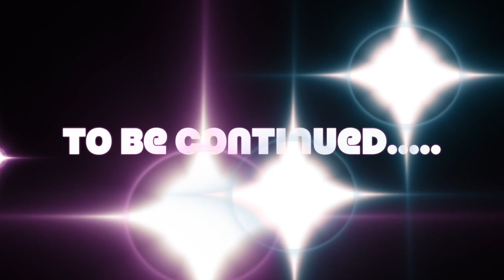Meri Parvaaz Episode 2 ~ An interview with famous Punjabi Novelist Jaswant Singh Kanwal Part 1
Punjabi novelist Jaswant Singh Kanwal told his life story. How he went to Malaysia and how he came back. How he joined SGPC, how was the partition of Punjab(India). How he started writing his novels and how he met Dr. Jaswant Kaur Gill. He has deep knowledge of Indian literature, history, and politics.
Host:- Mintu Brar (Kangroonama)
Directed & Edited By: - Manpreet S. Dhindsa
Camera:- Anmol Brar
In Association With:- Harman Radio & Punjabi Akhbar (Australia)